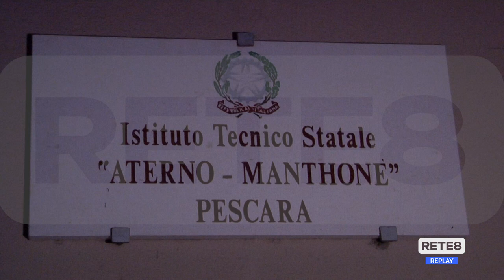Pescara - Torna il Presepe Vivente all’Aterno-Manthonè